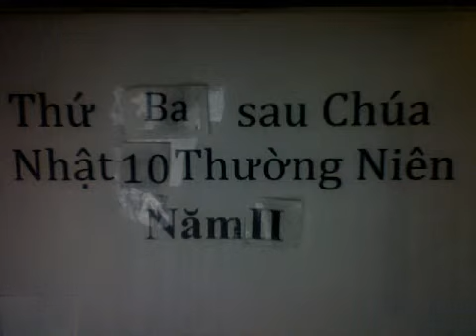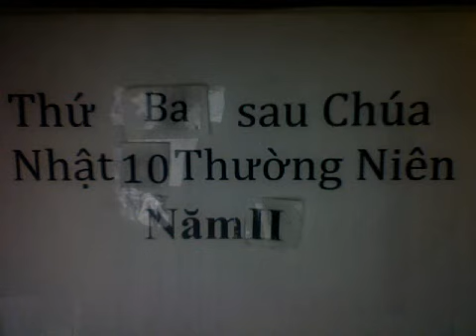Thứi Ba sau Chúa Nhật 10 Thường Niên Năm Chẵn